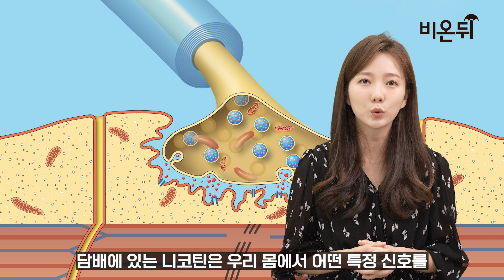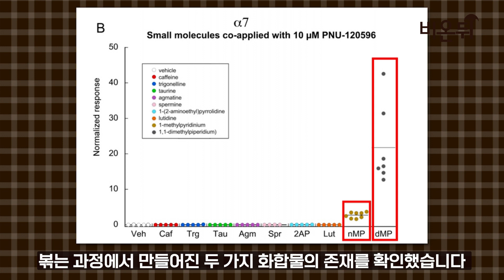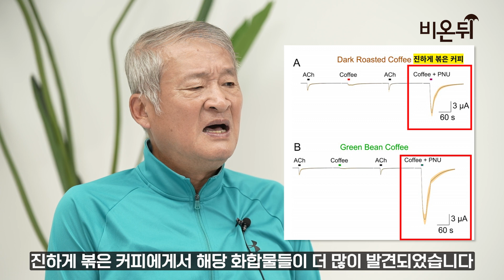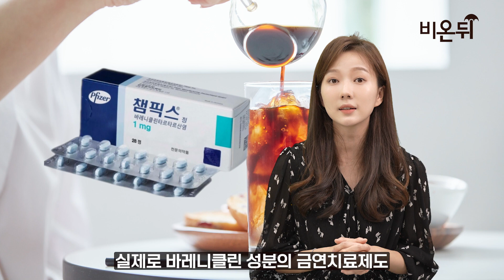흡연자, 아침 커피가 땡기는 이유가 밝혀졌다? (이노큐어 테라퓨틱스 배진건)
커피와 담배, 줄여서 '커담'이라는 용어가 있을 정도로 흡연하시는 분들 커피 좋아하시는 경우 참 많습니다.
특히 아침에 일어나서 하루를 시작하는 첫 담배를 커피와 함께 하는 경우가 매우 많은데요.
도대체 왜 흡연자 분들은 아침에 커피를 찾게 되는 걸까요?
흥미롭게도 이러한 습관의 과학적 이유가 밝혀졌습니다.
자세한 내용 의약칼럼니스트 배진건 박사와 함께 이야기 나누어 보겠습니다.

00:00 시작
00:36 연구 소개
01:00 연구 배경
01:50 연구 방법
03:27 연구 결과
04:10 연구 의미
04:50 인체 적용 가능성
05:58 클로징

기획/편집: 정진희 PD
촬영: 노하늘 PD